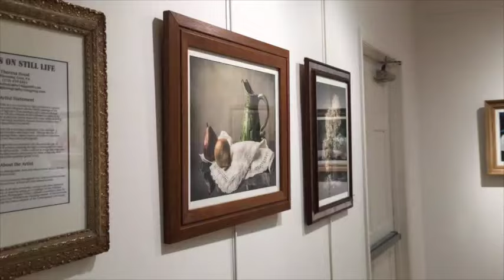Terri's Solo Exhibit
'Focus on Still Life'